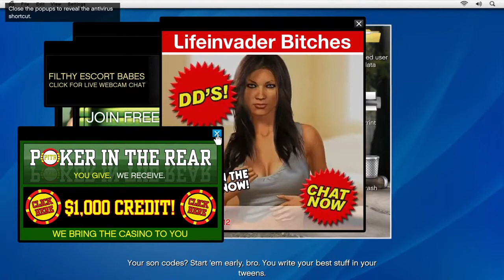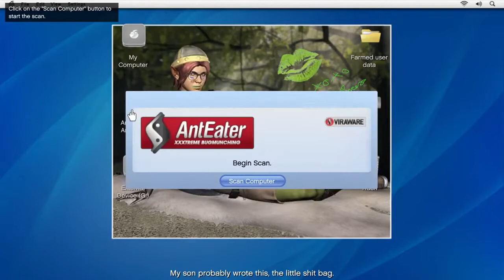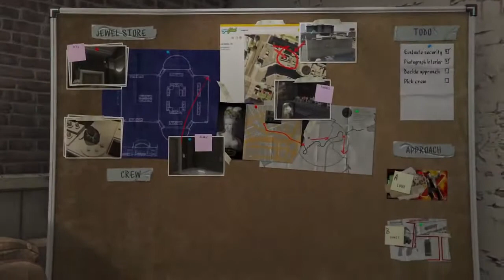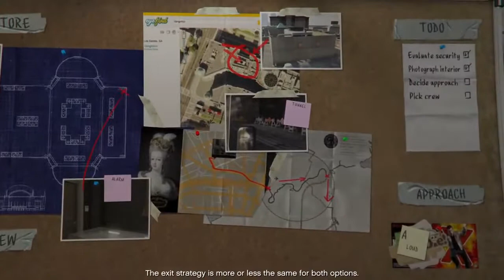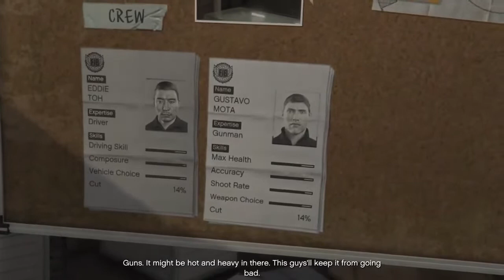Grand Theft Auto V Walkthrough Full Game PART 2 (GTA 5)